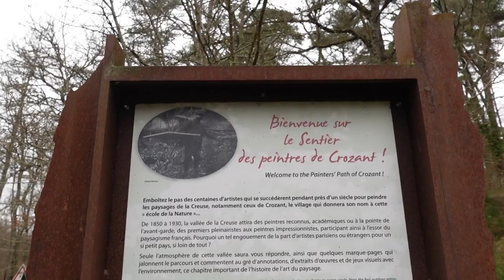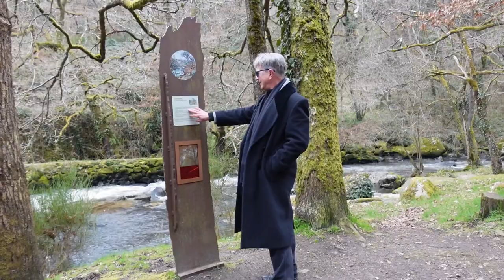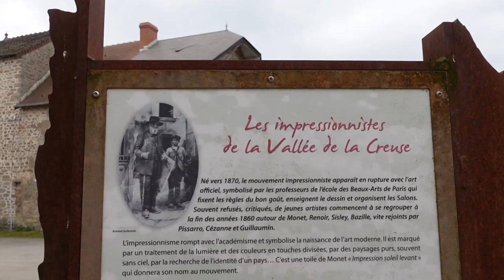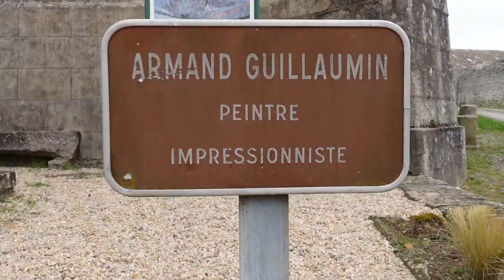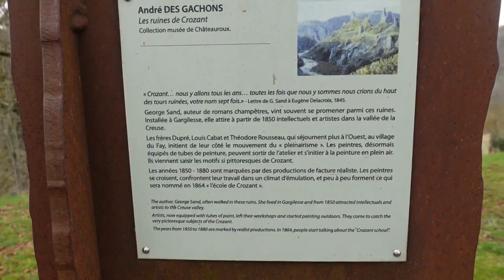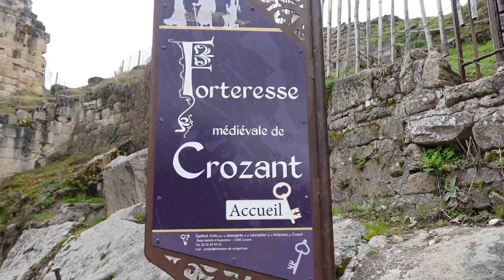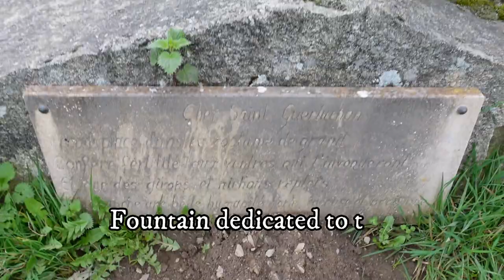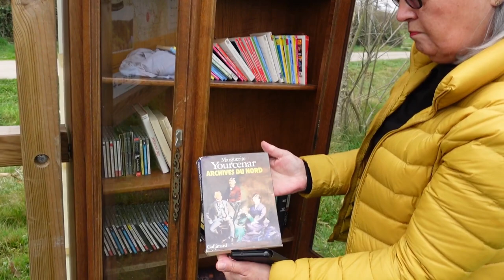Rural France Journals Episode 74: Valley of the Painters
We explore the Valley of the Painters near Crozant in the Creuse department and experience the same inspiring views these French landscape painters enjoyed.
If you would like to support please click on the Buymeacoffee